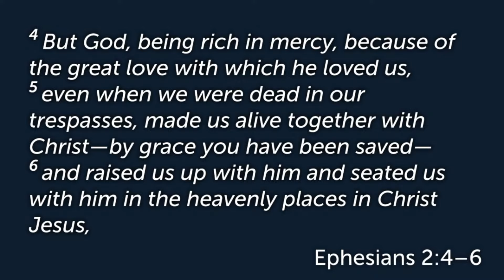7 July 2024, Joshua 23:1–16, Vijay Henderson